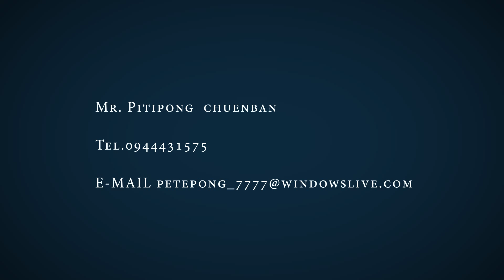Showreels SLR --2014 By Pitipong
Showreels SLR -2014  By Pitipong  Chuenban
    Multimedia Technology and Animation